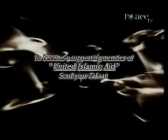United Islamic Aid Muslims now have a central treasury